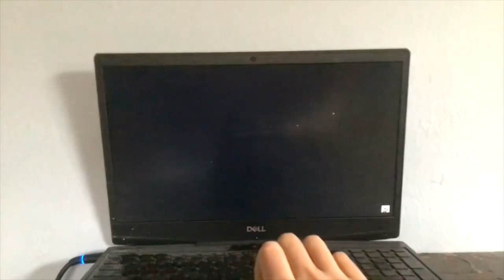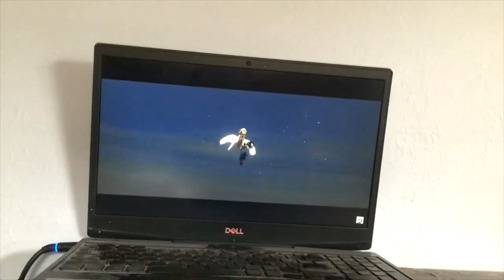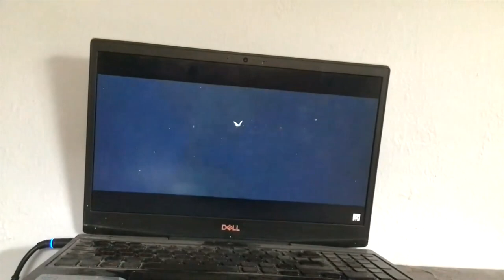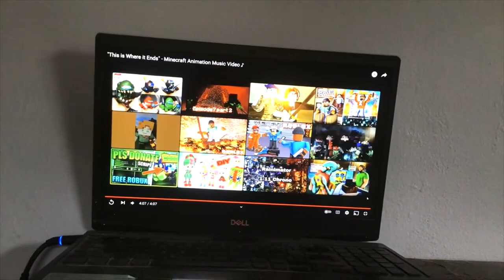DEFEAT THE NIGHT